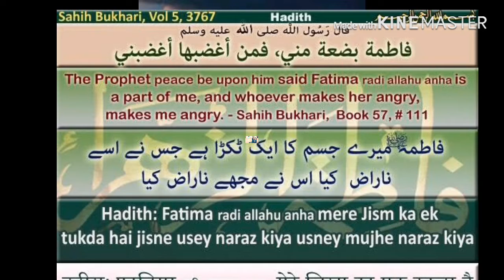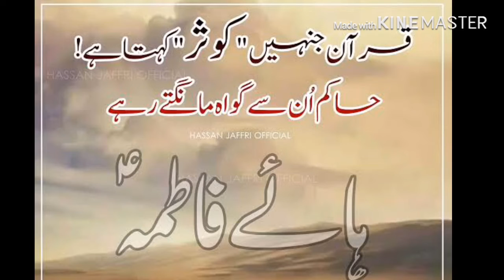Shadat e Hazrat Fatima s.a | Ayyam e Fatimya | Waqia Shadat Hazrat Fatima | Fidaq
Presented by "islamic stories"
Content from Islamic Book.

1 Shadat e Fatima (sa)
2 Janab e Fatima (as) ki zindagi
3 Rasool ka bad ap ki zindagi
4 Darbar ma ap ko bulwana
5 Bagh e Fadak/Fidaq